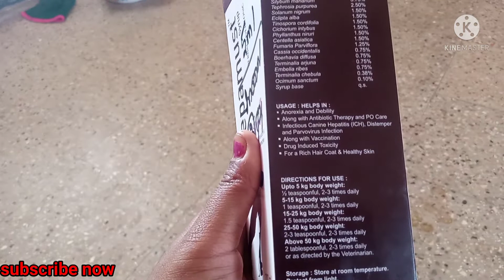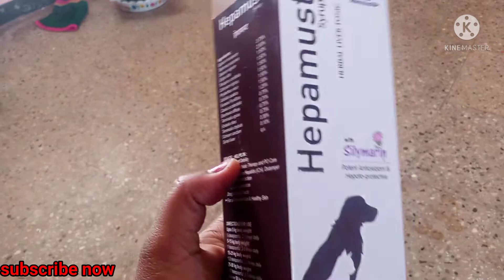anemia for puppy symptoms, @GMAKEOVERZ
hi,

anemia in puppy symptoms, how to cure
food, syrup  adult dog also and liver tonic name👇👇👇👇👇👇

himalaya liver tonic

hepomust liver tonic

vitamin tonic 👇👇

virbac tonic

all tonic use for adult dog, puppy, cat also

any doubt comments me ❤️❤️👇👇